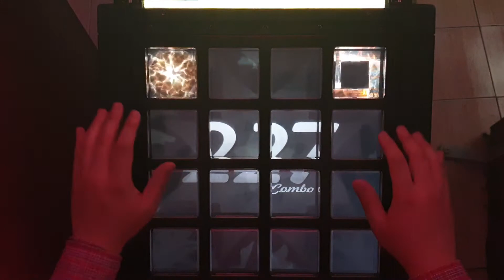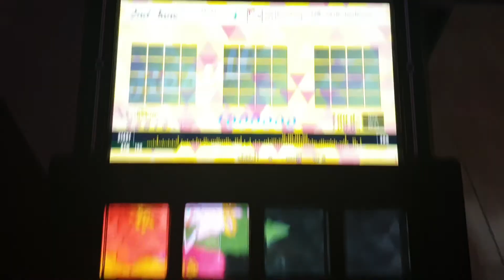[jubeat festo] 50th Memorial Songs -二人の時 ～under the cherry blossoms～- BSC EXC